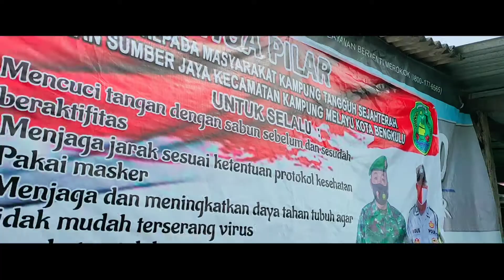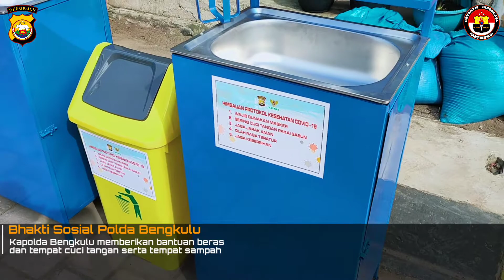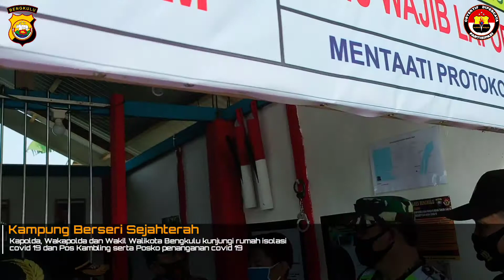Kampung Berseri Sejahterah SIAP HADANG COVID 19...!!!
Dalam menghadapi pandemi covid 19 kapolda bengkulu membuat terobosan di salah satu kecamatan di kampung melayu dengan menerapkan protokol kesehatan yang nantinya bisa di contoh oleh kecamatan atau daerah lain. Kegiatan ini dimaksudkan untuk memulihkan ekonomi masyarakat dan aktivitas masyarakat seperti biasa dengan tetap memperhatikan protokol kesehatan.
Dengan adanya video layanan masyarakat ini dimaksudkan agar dapat memebrikan edukasi dan contoh kepada masyarakat agar selalu memperhatikan kebersihan diri dan lingkungan sekitar sehingga dapat mencegah penularan virus covid 19.